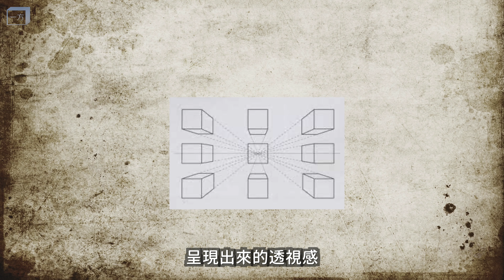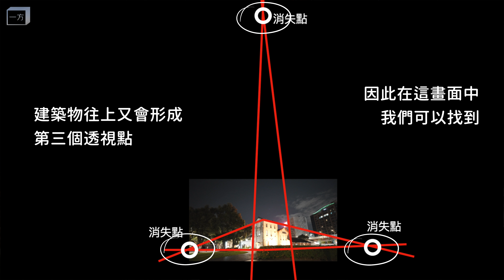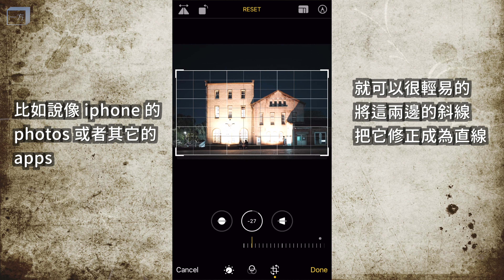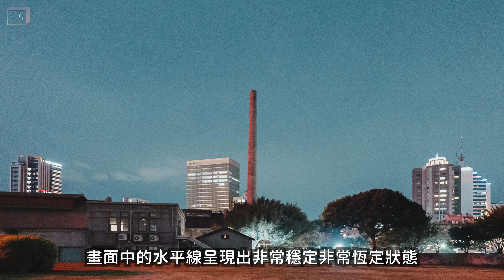一定要知道的空間攝影三要點-簡單分享-(攝影教學）透視法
想拍好建築環境/空間照片，卻苦惱不知如何按下快門嗎？不能不知道的空間攝影三要點之簡單心得分享，讓Sammi 老師告訴你空間的觀察描繪方式～